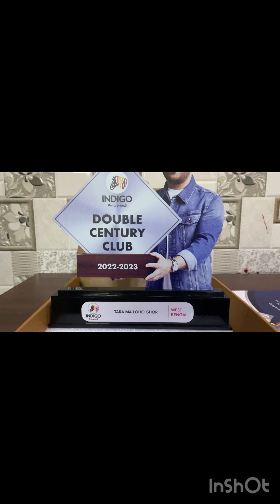বরের 1st Swapno puron